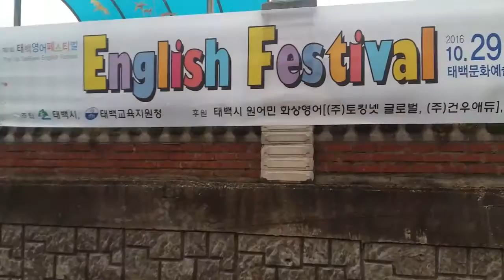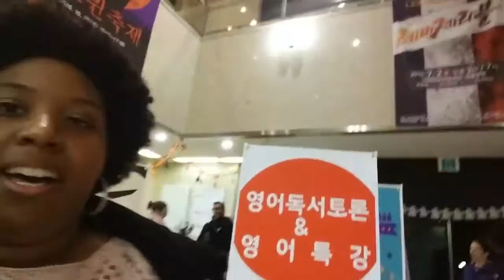Taebaek Halloween English Festival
Happy Halloween! Welcome to the 1st Halloween English Festival in Taebaek! Our city's teachers got together to help host this event! Lots of people came and enjoyed the Halloween activities we offered. Preparing was crazy and stressful at times, but it was a great time with great people!

Maggie Edwards - Follow her blog for more about the English Festival

Follow The NOLA Expat